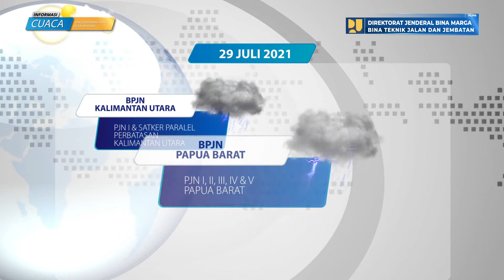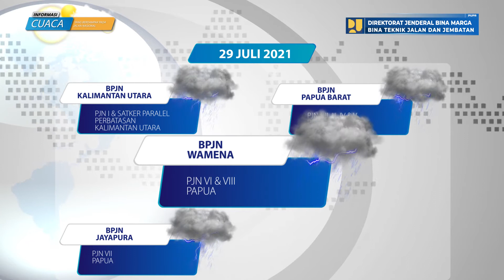Prediksi Cuaca Berdampak Pada Jalan Nasional Tanggal 29 Juli 2021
Laporan prediksi cuaca berdampak pada jalan nasional tanggal 29 Juli 2021, data prediksi cuaca bersumber dari BMKG